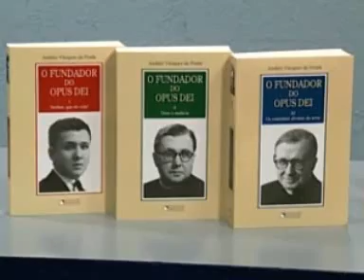Opus Dei: Documentário Rede Vida 6.